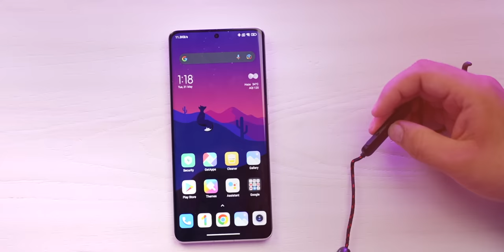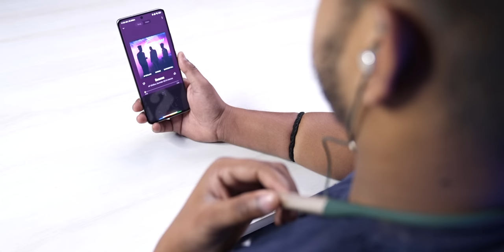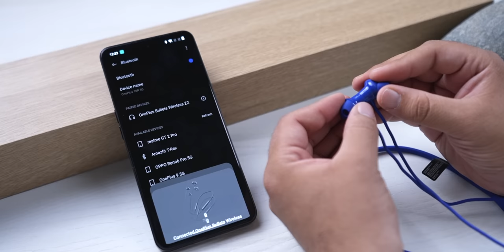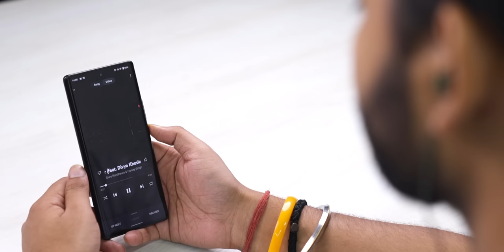I Bought 10 Best Bluetooth NeckBand Under 2000 Rupees | WORST TO BEST!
In this video, I rank the popular neckbands under 2000 from Worst to Best.

Hey
In this video, I rank the popular neckbands under 2000 from Worst to Best. This video will also help you to buy the best neckband.

00:00 Best Neckband under 2000
00:44 Rank 10
01:01 Rank 9
01:40 Rank 8
02:11 Rank 7
02:56 Rank 6
03:52 Rank 5
04:40 Rank 4
05:40 Rank 3
07:09 Rank 2
08:38 Rank 1
10:23 Conclusion

Products Used -
1. OPPO Enco M32
2. OnePlus Bullets Wireless Z2
3. Noise Flair
4. Boat Rockerz 333 Pro
5. JBL Tune 125BT
6. Boat Rockerz 330 Pro
7. Audio Technica CLR-100BT
8. Sennheiser CX150BT
9. Mi Bluetooth Neckband Pro
10. Nokia T2000

CREDITS:
Director: Ayush Pathak
Cinematographer: Jatin, Manish, Kashish & Praveenkar
Editing: Ayush & Praveen
Content: Parth & Siddharth